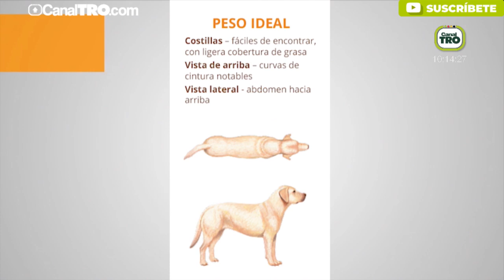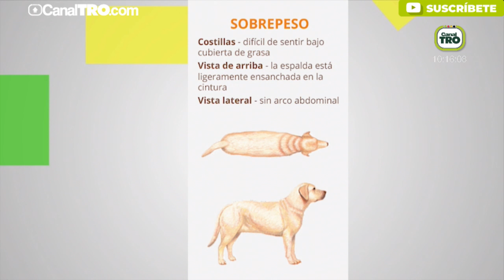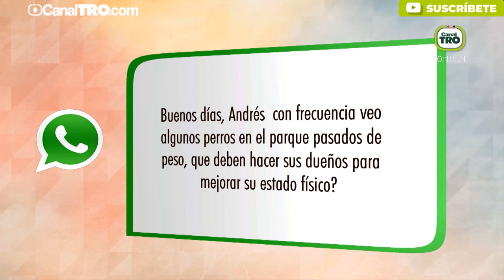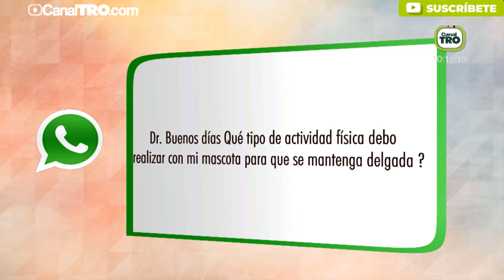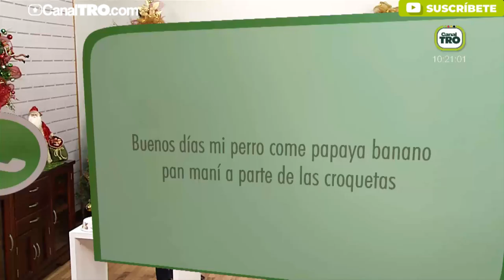Alimentación para los canes de la casa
Sabemos lo importante que son las mascotas para ti, por eso hoy en ElCaféDeLaMañana hablamos sobre la alimentación de nuestros canes en la casa.